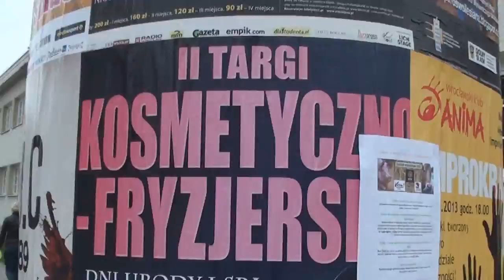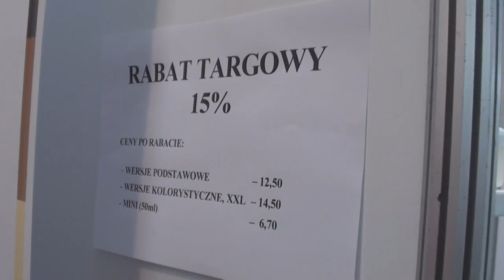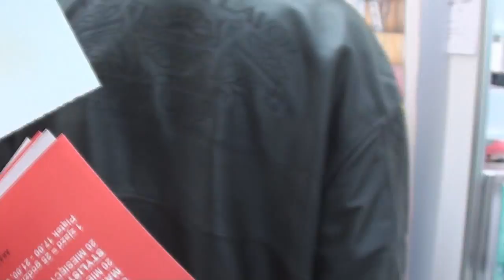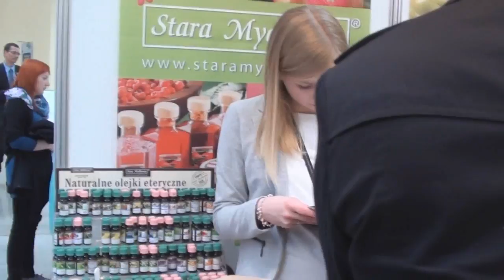VLOG: Weekend z theduedonne, Margaaretkaa, karolinamikk